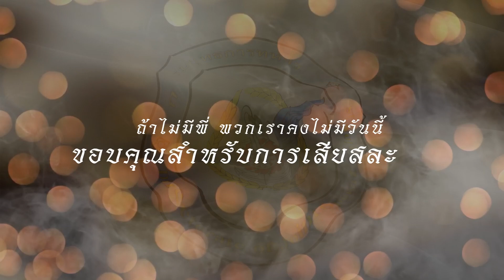งานแสดงความยินดีส่งผู้เกษียณก่อนกำหนด กรมยุทธการ กองบัญชาการกองทัพไทย ประจำปี 2566